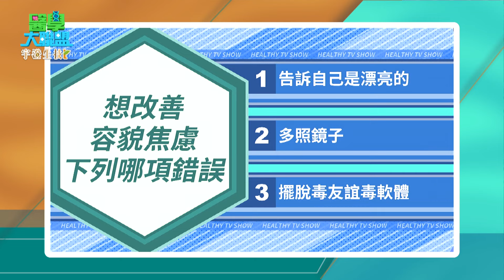潘若迪挑戰不可能的任務 究竟他能成功得分嗎？？馬力歐答題腦筋狂打結 被潘若迪瘋狂怒懟！！夏宇童分享故事好艱難 最終擺爛就這樣吧...【醫學大聯盟】2024.09.23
孔子曾說：「過猶不及！」
任何事情過度了，就如同做得不夠一樣，都是不好的！
生活也是如此，加班加過頭了傷肝、重訓做過頭了傷關節、愛一個人愛過頭了就傷感情，還有哪些事情做過頭會讓人感到煩心呢？就讓醫學大聯盟告訴你！

00:00 精彩片段
03:40 爸媽管控越多 孩子越有拖延症？
06:17 夏宇童玩過頭，媽媽著急報警
08:05 吃太飽容易提高骨鬆機率？
11:26 「這類職業」易罹退化性關節！
17:56 羽球運動傷害 馬力歐下場示範
25:32 行動不卡卡 潘若迪不藏私分享
35:23 挑戰不可能 潘若迪馬力歐抓氣球
38:26 擺脫容貌焦慮 這些行為有毒！
42:10 馬力歐離譜回答 全場驚呆了